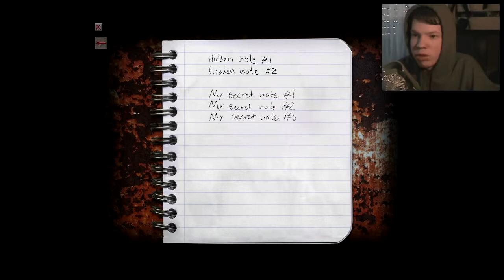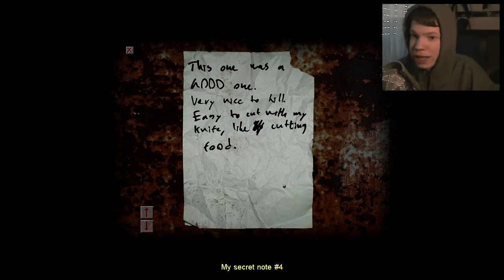Let´s Play Cry of Fear | PART 3 | Schrecken des Weges [German/HD] + FACECAM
Ein Marathon für mein Herz.

Vielen Dank für´s zuschauen, kommentieren und bewerten!

Game: Cry of Fear
Platform: PC(Steam)
Developer: Team Psykskallar
Publisher: Team Psykskallar
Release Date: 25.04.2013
Genre: Action, Abenteuer, Indie

BESCHREIBUNG: Cry of Fear is a psychological single-player and co-op horror game set in a deserted town filled with horrific creatures and nightmarish delusions. You play as a young man desperately searching for answers in the cold Scandinavian night, finding his way through the city as he slowly descends into madness. With a strong emphasis on cinematic experience, immersion and lateral thinking, players will be taken on a nightmare rollercoaster-ride through the grim streets of Fäversholm and beyond. Not everything is as it seems...